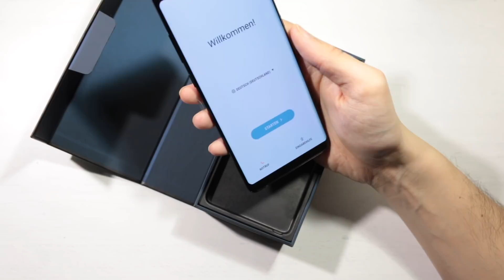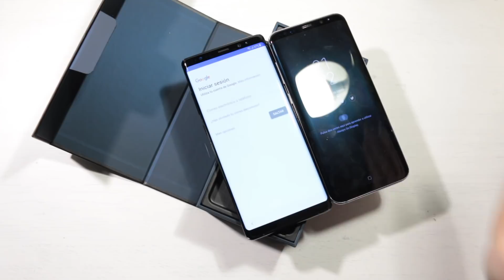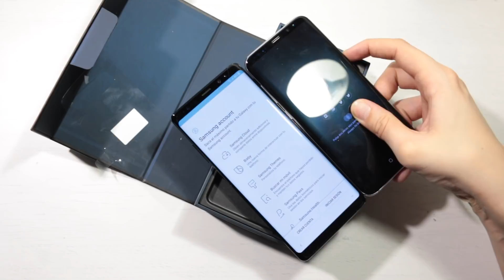Unboxing Samsung Galaxy Note 8 | Desempaquetado y primeras impresiones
Desempaquetado y primeras impresiones en este unboxing del Samsung Galaxy Note 8. Descubrimos el contenido de la caja de este tope de gama de la firma surcoreana y lo comparamos con el Samsung Galaxy S8 +.

Link de compra